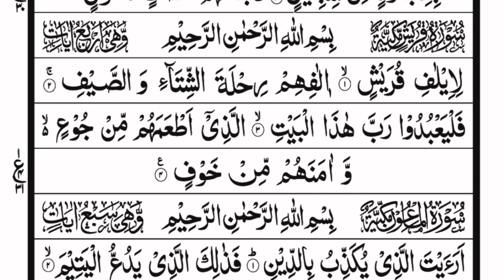SURATHUL QURAISH | SURAH RECITATION | சூரத்துல் குறைஷ் | சூராக்கள் ஓதுதல் | سورة القريش